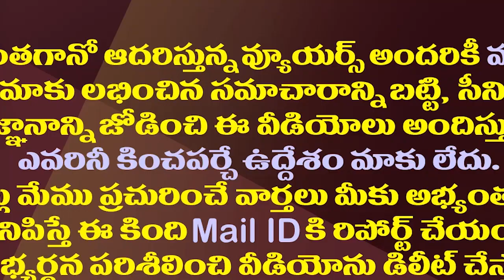ఈ ప్లాన్ ఎవరిదో..తాత జపంతో ప్రజల్లోకి లోకేష్| Nara Lokesh Using His Grandfather NT Rama Rao Name